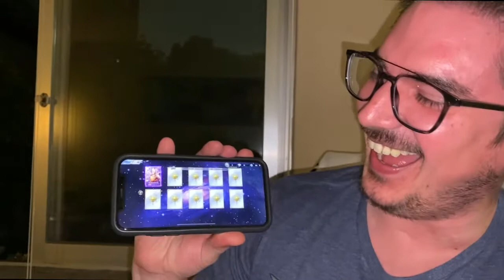Shun Divino por todos Lados | Leyenda Z | Saint Seiya Awakening